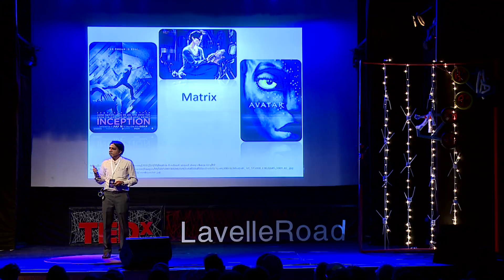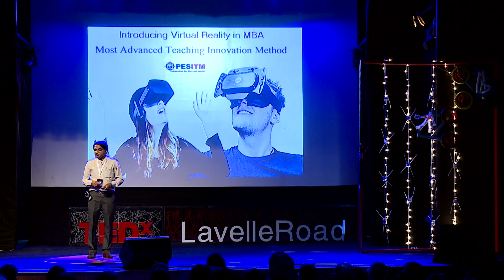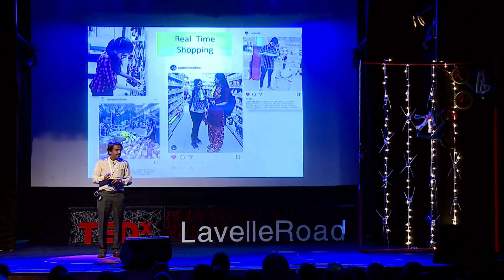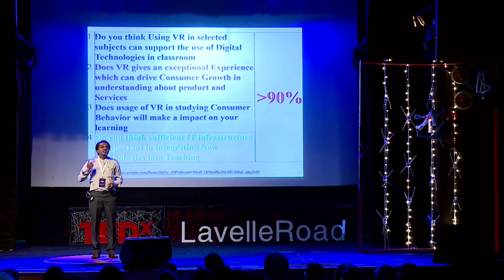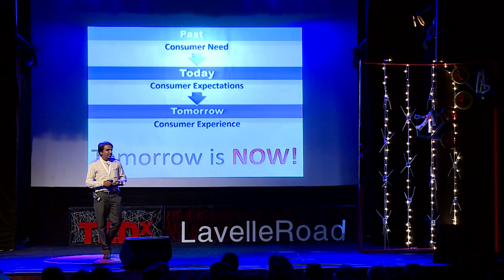Revolutionizing Higher Education through Virtual Reality | D.M. Arvind Mallik | TEDxLavelleRoad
Higher education courses like MBA can be made more experiential and fascinating through incorporating technologies like VR and AR. Watch how this award winning professor has revolutionized his MBA classes with Virtual Reality. Arvind Mallik is a research scholar at one of the prestigious MBA colleges in Karnataka. He believes innovation in Teaching can bring effective difference in the way we learn, re-learn and unlearn. He holds 5 world records and has won 10 National & 5 International Awards for implementing timely Tech Innovation into teaching. He is currently working on VR and AR, Infusing Instagram into MBA, Design Thinking for Educators, Flipped Classroom and analyzing an equal opportunity to evolve AI into education in near future. This talk was given at a TEDx event using the TED conference format but independently organized by a local community.